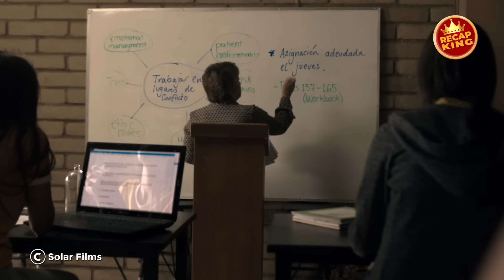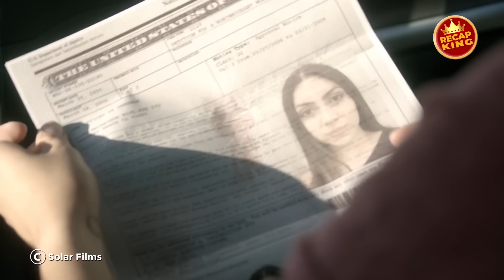After her brother's killed, a girl fights to survive a deadly CIA vs. Carter game